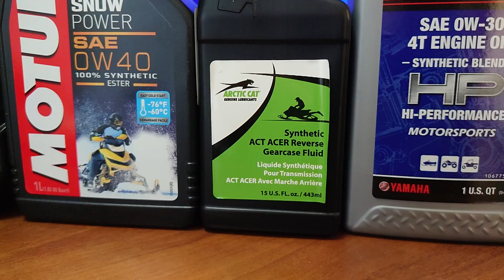Нужны ваши отзывы! Масла для снегоходов.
В конце октября (надеюсь) выйдет большое видео по маслам для снегоходов.
Разберем: оригинальные и  не только масла. Кто делает, где делают, что именно залито внутри. Почему стоят как сам снегоход и т.д.
Сейчас собираю образцы. Думаю, что видов 25 соберу точно.

ЖДУ ВАШИХ КОММЕНТАРИЕМ ПО ОПЫТУ ИСПОЛЬЗОВАНИЯ СНЕГОХОДНЫХ МАСЕЛ!
Какие понравились, какие нет. Какие неприятные моменты были. Что советуете друзьям.
Заранее всем спасибо!

xps oil
xps 5w40
xps 2t
xps 0w40
xps 75w140
xps carb 2t
xps 75w90
brp xps 5w40
polaris снегоход
снегоход поларис
снегоход polaris
поларис снегоход
снегоходы поларис
полярис снегоход
polaris снегоходы официальный сайт
купить снегоход поларис
купить снегоход поларис бу
снегоход поларис 800
купить снегоход polaris
снегоход поларис 500
снегоход поларис 600
снегоходы polaris официальный сайт
поларис снегоходы официальный сайт
снегоход поларис цена
polaris lx
купить контрактный двигатель на снегоход polaris
polaris lx 500
снегоход polaris 800
arctic cat
arctic cat 700
arctic cat 1000
arctic cat 450
arctic cat 550
arctic cat xf 800
arctic cat z1
arctic cat xf 1100
artic 4
m 8000
zr 500
arctic cat f8 sno pro
pantera 3000
arctic cat квадроциклы
xf 9000
арктик кэт 570
xf 800
arctic cat 1000 mud pro
arctic cat pantera 1000
cat 900
arctic cat 450i
cat 366
арктик кэт z1
pantera 1000
cat 800
арктик кэт 660
alpha 165
cat 570
arctic 400
arctic 500
alpha 8000
arctic cat запчасти
arctic cat z1 jaguar
pantera 550
арктик кэт 700
arctic cat m800 sno pro 2012
arctic cat m8 sno pro
alpha 154
pantera 6000
arctic cat zr 200 es
atv arctic
xf 7000 crosstour
запчасти arctic cat
arctic cat kymco
cdi arctic cat 400
arctic f6
arctic cat m800 sno pro 2013
jaguar z1
квадроциклы arctic cat
арктик кэт квадроциклы
арктик кэт 1000
arctic f7
buggy arctic cat 700
arctic cat 660 touring 2002
arctic cat 800 sno pro
arctic cat m8000 sno pro 2014
запчасти арктик кэт
арктик кэт пантера 7000
zl800
arctic cat m800 sno pro
arctic cat 700 2014
arctic cat xf 800 sno pro 2012
arctic cat официальный сайт
cat 165
запчасти для снегохода арктик кэт
масло для снегохода
масло для снегохода 2т
масло для снегохода 4т
масло мотюль для снегохода 2т
масло мотюль 2т для снегоходов
масло 2т для снегоходов
масло для снегохода brp
мотюль для снегохода 2т
масло лукойл 2т для снегохода
масло в коробку снегохода brp
масло для снегохода тайга
масло тебойл 2т для снегохода
масло мотюль для снегохода 4т
motul для снегохода
купить масло для снегохода
трансмиссионное масло для снегохода
масло motul для снегохода